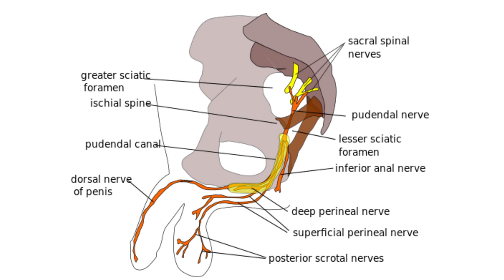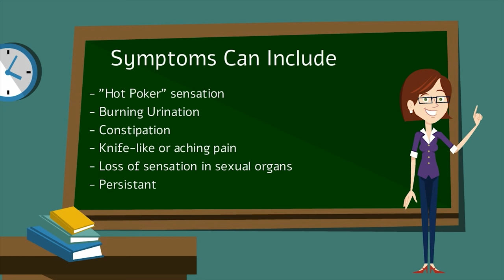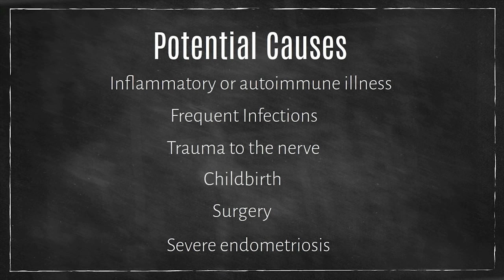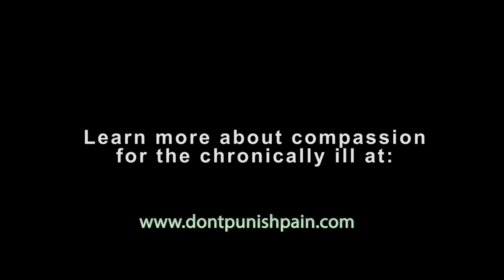Feel This Pain: S3E6 Pudendal Neuralgia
It can be like getting electroshock therapy randomly administered to your private parts, with a side of incontinence thrown in for good measure.

IMAGE NOTE:   Yes, the image I used for this video is for a male, but this condition absolutely affects women as well. For whatever reason, finding an image for female pudendal neuralgia wasn't fruitful.

Pudendal Nerve Image Credit

Häggström, Mikael. "Medical gallery of Mikael Häggström 2014". Wikiversity Journal of Medicine 1 (2). DOI:10.15347/wjm/2014.008. ISSN 20018762. - Essential Clinical Anatomy. K.L. Moore & A.M. Agur. Lippincott, 2 ed. 2002. Page 263

The Feel This Pain series is my attempt to get people "inside the heads" of those who suffer from a chronic illness by explaining in a (hopefully) relatable way what it feels like to live with that illness. It came from a personal place; my wife (who has Crohn's Disease) kept having to explain repeatedly, to the same people, what her illness is and what it means to have a chronic illness (in other words, "No, I'm not better/cured/over it").

I haven't done any new episodes in a while, but I'm thinking of doing a new series of these soon.